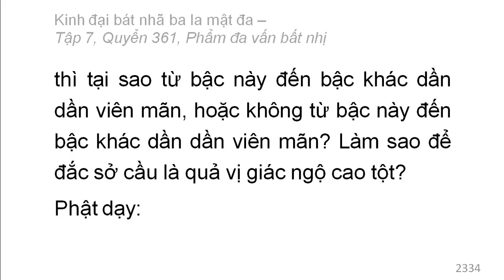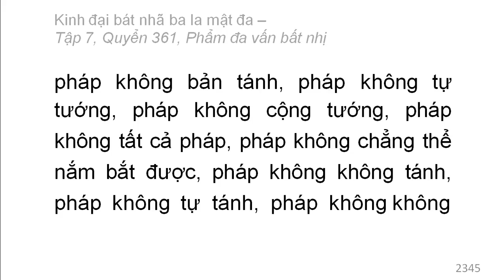Quyển 361: Kinh đại bát nhã ba la mật đa - Phẩm đa vấn bất nhị (rất hay) (361/600) (13)